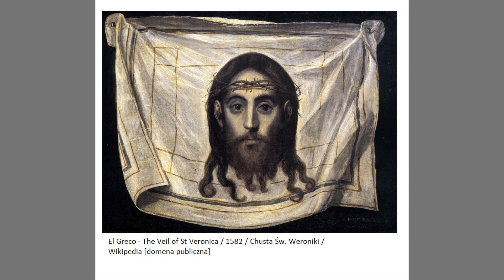Dzień 12/02.03 - Rekolekcje dla Dzieci / W drogę ZA JEZUSEM.../ WIELKI POST 2021 /17.02 - 03.04/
Zapraszamy na dwunasty dzień Rekolekcji dla Dzieci: "W drogę ZA JEZUSEM - krok po kroku, z Maryją u boku".

PROSIMY WAS o UDOSTĘPNIANIE!!!

Od poniedziałku do czwartku oraz w soboty - będziemy publikować kolejne odcinki Rekolekcji.
W piątki będą się pojawiać odcinki specjalne - Droga Krzyżowa dla Dzieci.

W niedzielę - odpoczywamy.

Organizatorem Rekolekcji jest Fundacja Tota Tua.